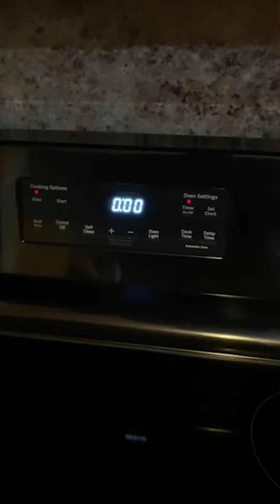DJ Tituz Vegan Thanksgiving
This ones for all our vegan brothers and sisters! What's your favorite dish to cook for the holidays?